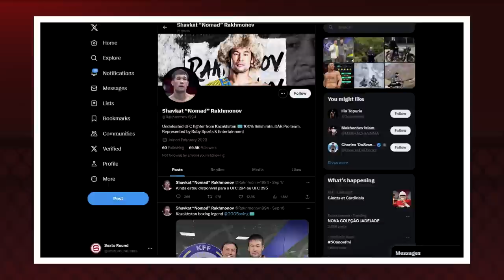O DRAMA DE SHAVKAT RAKHMONOV